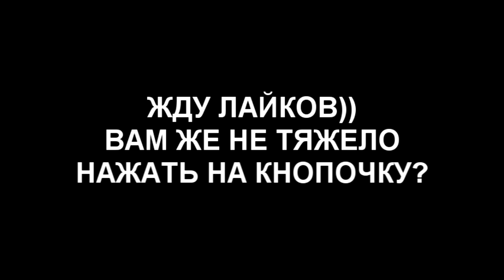Битва Замков - Ролл подписчику,выбил тыкву [#16]